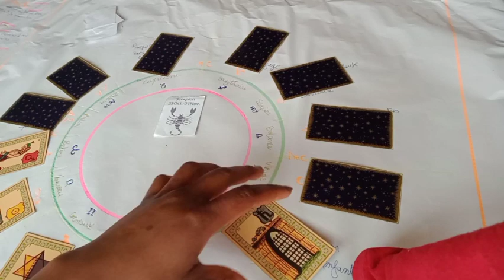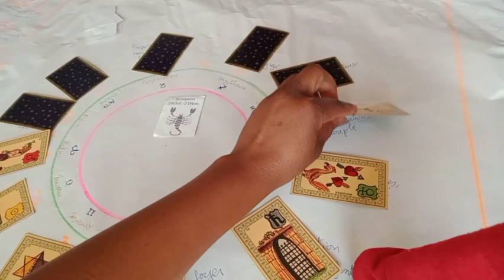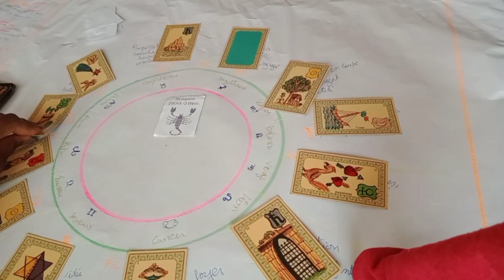🔮❣️Horoscope signe du Scorpion septembre 2020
🔮Horoscope du mois de septembre,signe solaire ascendant, lunaire 2020 Guidance générale, 🕵️‍♀️,💞

     💐🧚‍♀️Bienvenue 💝💌

🐞💮🍀Gratitude 🐼🦚🦋